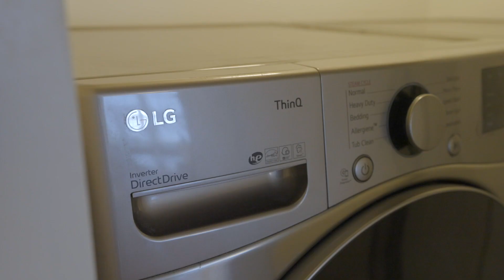10769 Esther Ave, Los Angeles, CA 90064